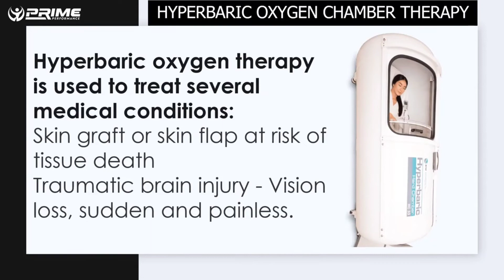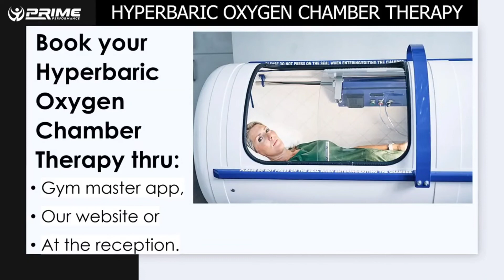HYPERBARIC OXYGEN CHAMBER - BIOHACKING & LONGEVITY TREATMENTS